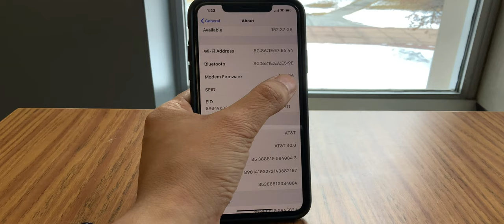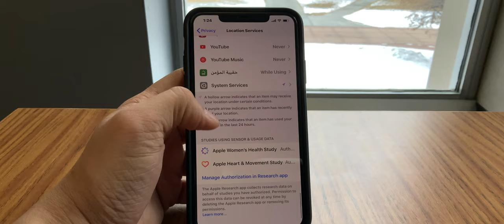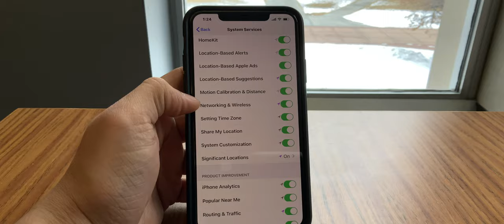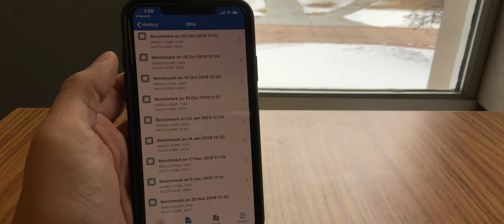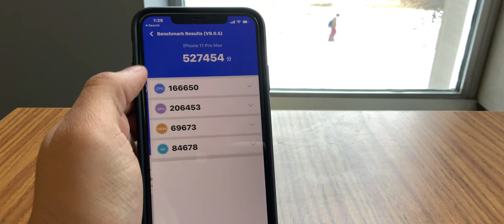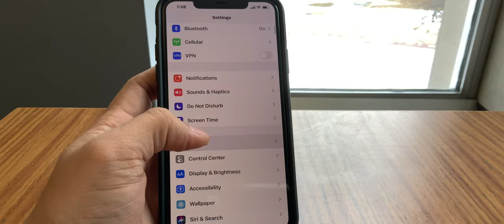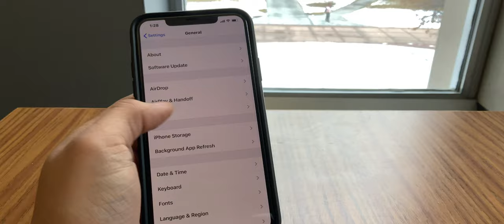النسخة التجريبية الثالثة لل iOS13.3.1